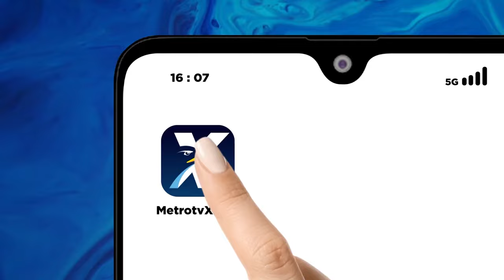LIVE EVENT - Momen Pelantikan Anggota DPR RI 2024-2029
MetroTV, Sebanyak 579 Anggota Dewan Perwakilan Rakyat atau DPR RI periode 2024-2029 dilantik di Gedung MPR/DPR/DPD RI, Senayan, Jakarta pada Selasa, (1/10/2024).